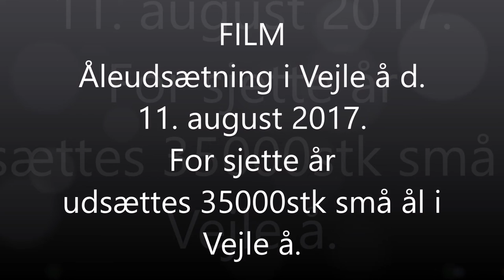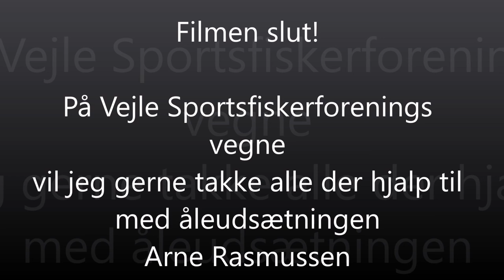Film fra Åleudsætning i Vejle å 11 august 2017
Åleudsætning i Vejle å d. 11. august 2017. For sjette år udsættes 35.000stk små ål i Vejle å. Koordinator Arne Rasmussen.